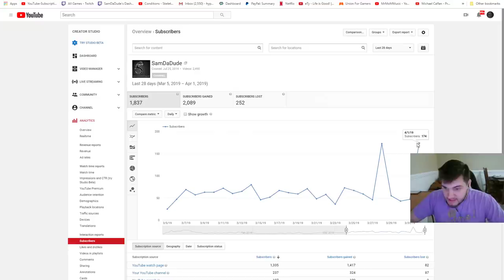Smite THE BUILD OF BROKEN ITEMS - Grandmasters Ranked 1v1 Duel